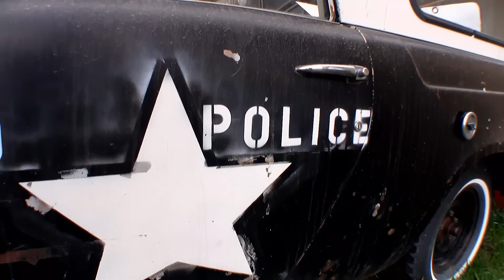Highway durch die Prärie – Offenes Buschland | Tiere vor der Kamera (2012) | Folge 51/54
Die Folgen 1 bis 27 gibt es auf dem Kanal "Deutsche Fernsehgeschichte" zu sehen

Nächtliche Besuche von Opossum und Stinktier, und bei Tag klopfen die Bisons an. Ernst Arendt und Hans Schweiger nehmen uns wieder mit zu hautnahen Tiererlebnissen. In ihrer humorvollen Art bringen sie uns Truthahn, nein nicht auf den Teller, sondern auf den Bildschirm. Ausgerüstet mit neuester 3D Tarnkleidung tricksen sie scheue Truthähne aus, und sind am Ende selber die Dummen. Feuer in der Prärie sieht dramatisch aus, bringt aber einen altgedienten Bison nicht aus der Ruhe. Und dann sind da noch die kleinen Unbekannten, die zu Stars werden, wenn es für sie heißt: Bühne frei für Schwalben, die Ölpumpen besiedeln, Präriehähne, die eine große Show abziehen und ein Häher, der andere für sich arbeiten lässt. Zum Abschluss geben uns übermütige Bisonkälber noch eine Extra Vorstellung, neben dem Highway durch die Prärie.

Kapitel
▷ 00:00 - Intro
▷ 01:27 - Highway durch die Prärie – Offenes Buschland
▷ 43:40 - Abspann

Hochwertige Dokus zu Wissenschaft, Gesellschaft, Geschichte und Tierwelt: wocomoDEUTSCH ermöglicht den Zugang zu zuverlässigen und qualitativ hochwertigen Informationsquellen in deutscher Sprache. Die Dokumentarfilme und Reportagen auf unserem Kanal werden von führenden Produktionsfirmen produziert und bieten einen frischen Blick auf die Welt, in der wir leben.

WocomoDEUTSCH ist ein Kanal der Marke Wocomo von NIKITA VENTURES. Wocomo - wonderful content in motion.